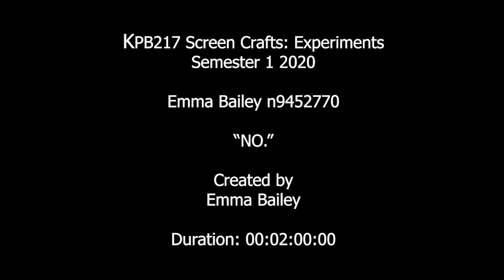"NO."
NO. is a short experimental film that focuses on the ownership and reclamation of women and their bodies.

Filmed in isolation under covid-19 restrictions.